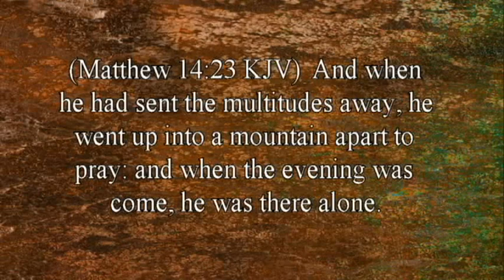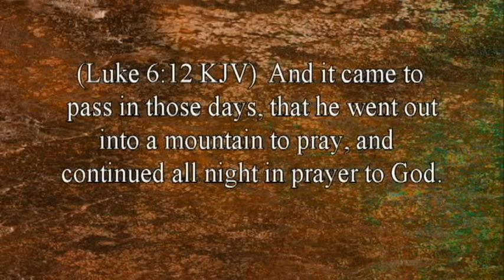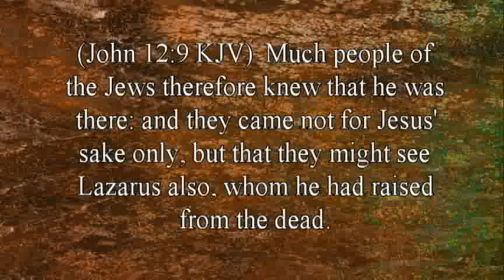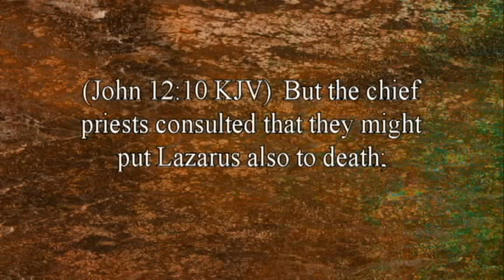Is That Really In The Bible? 4-Jesus Had Boundaries. By David Freeman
Are you aware of the negative impact that other people can have on you emotionally?